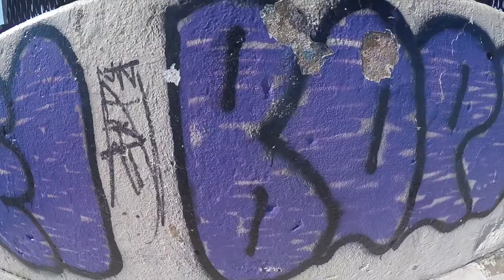Carbonaro effect! / Chicago / millennium park!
Round 2! stay positive never give up on your dreams! visiting were carbonaro effect was filmed in one of our favorite cities! a must visit place, let us know if you have been there before in the comment box below! make sure to follow us on

name of this song is Canary By Jim yosef